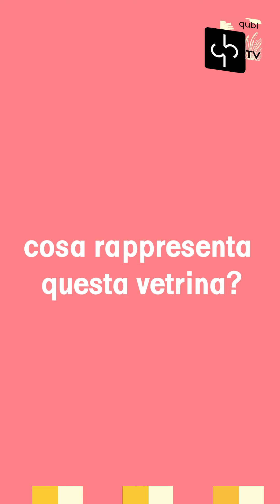Video QubiTv Complesso della Pilotta: bifacciale acheuleano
Il Direttore Simone Verde illustra la vetrina del nuovo ingresso del Museo Archeologico con il bifacciale acheuleano